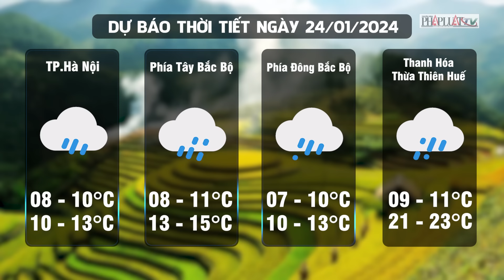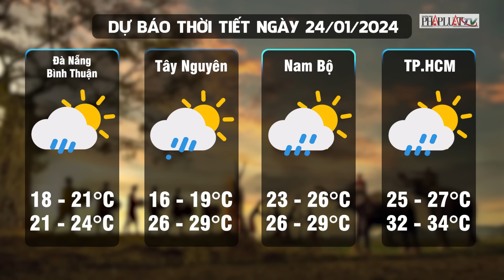Dự báo thời tiết ngày 24-1: Bắc Bộ rét buốt, Trung Bộ mưa rào | Tin nhanh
PLO | Theo Trung tâm Dự báo khí tượng thủy văn Quốc gia, một đợt không khí lạnh tăng cường mạnh ảnh hưởng đến các nơi khác ở Trung Trung Bộ. Khu vực Bắc Bộ, Thanh Hóa, Nghệ An, Hà Tĩnh trời rét đậm, rét hại; khu vực từ Quảng Bình đến Thừa Thiên Huế trời rét, có nơi rét đậm. Trong đợt không khí lạnh này nhiệt độ thấp nhất ở Bắc Bộ phổ biến từ 8 - 10 độ C, khu vực vùng núi Bắc Bộ từ 3 - 6 độ C, vùng núi cao có nơi dưới 0 độ C; khu vực Bắc Trung Bộ từ 9 - 11 độ C; khu vực từ Quảng Bình đến Thừa Thiên Huế từ 13 - 16 độ C.
Khu vực từ Nghệ An đến Đà Nẵng có mưa, mưa rào, cục bộ có mưa to và giông. Khu vực từ Hà Tĩnh đến Bình Định có mưa, mưa rào, cục bộ có mưa to và giông với lượng mưa 10 - 30 mm, có nơi trên 50 mm. Trong mưa giông có khả năng xảy ra lốc, sét, mưa đá và gió giật mạnh. Mưa lớn cục bộ có khả năng gây ra lũ quét trên các sông, suối nhỏ, sạt lở đất trên sườn dốc và tình trạng ngập úng tại các vùng trũng, thấp.